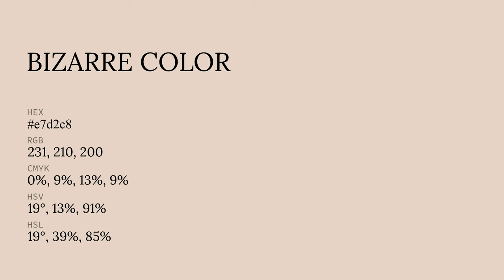Bizarre color e7d2c8 hex color - Orange color - Cool color e7d2c8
What color is Bizarre ? e7d2c8 hex color - Orange color - Cool color e7d2c8

Hex e7d2c8 Color Code is also known as Bizarre color.